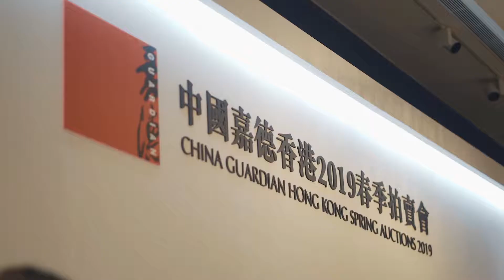China Guardian Spring Auction Hong Kong